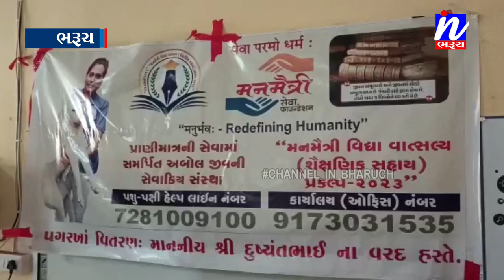NEWS | મનમૈત્રી સેવા ફાઉન્ડેશન દ્વારા વિદ્યાર્થીઓને પગરખાં વિતરણ.